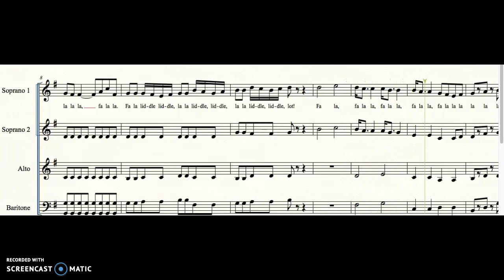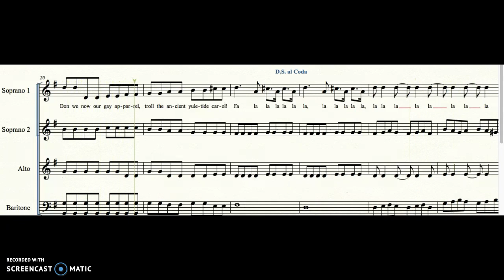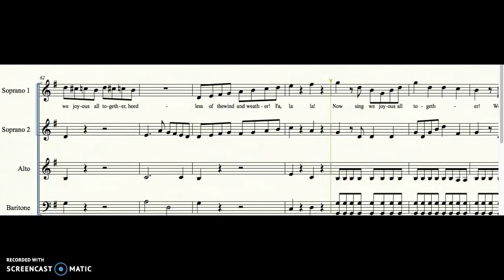1st Soprano Mozart's Fa la la